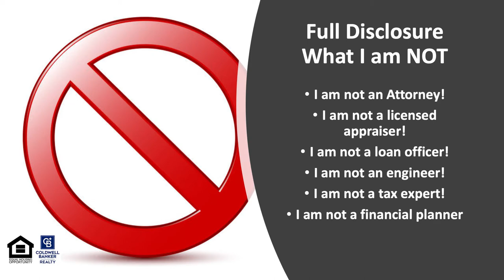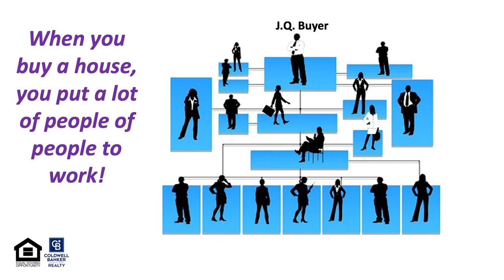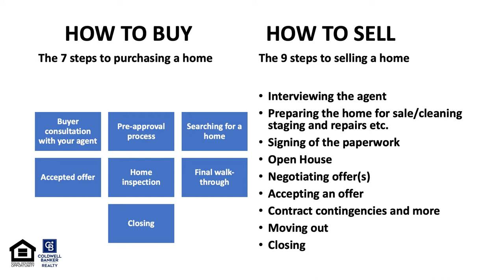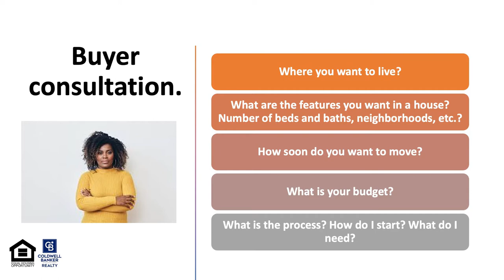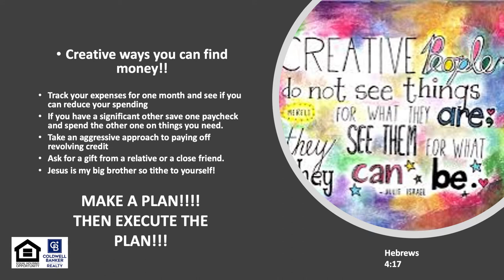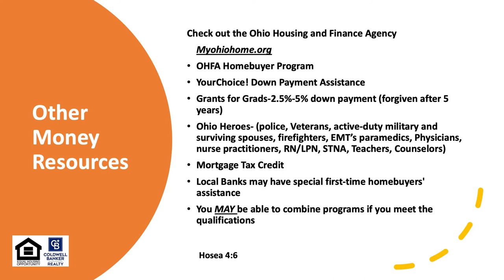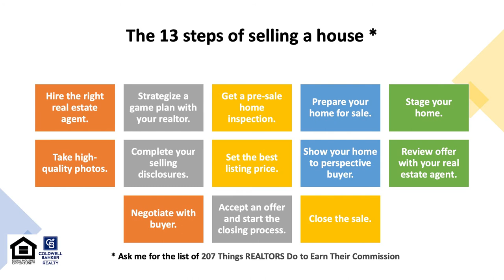Wednesday March 2nd, 2022 - Midweek Update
This week Elder Lattier sits down with Coldwell Banker real estate agent Anita Clayton.